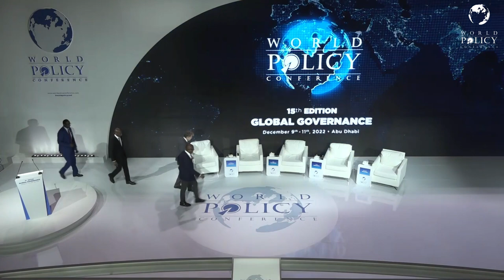WPC 2022 - Thierry de Montbrial- Session 5 - The Sahel and West Africa: Geopolitics and Geoeconomics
Thierry de Montbrial is the Founder and Executive Chairman of Ifri and the WPC. He chairs this session.